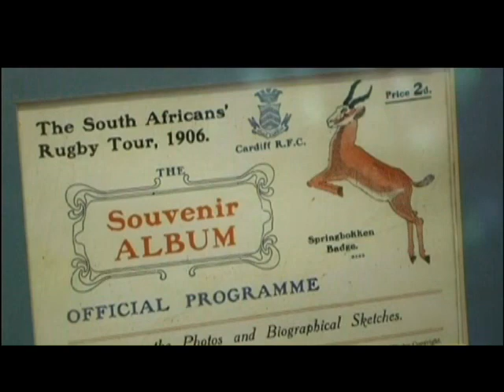Premier Interschools Rugby Paul Roos v Paarl Gimnasium- Match Build up: Paul Roos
We look at the tradition and culture of rugby at Paul Roos and Preview of the forthcoming rugby match between Paul Roos and Paarl Gimnasium